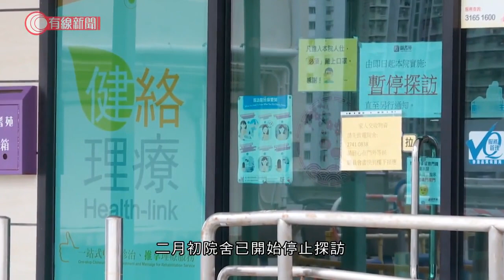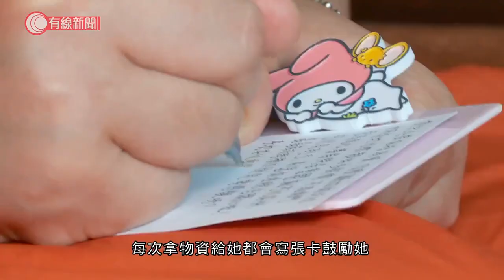疫情下安老院舍謝絕探訪 有子女與八旬母「隔空對話」大半年 May：媽媽次次都喊，好心痛 - 20200914 - 香港新聞 - 有線新聞 CABLE News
【有線新聞】近日疫情稍為放緩，很多場所、服務都重新開放，但第三波疫情的重災區安老院舍仍然是謝絕探訪，很多院友已經兩個多月未見過家人，他們心情如何？

這樣「隔空對話」已經成為兩母女的「新常態」，除了6、7月疫情放緩時，May可以到老人院探望84歲中過風的媽媽幾次之外，這大半年來，她們都只能這樣談天，「平時我們會很親密、搭著她，與見面真的相差很遠。往常其實我隔日早上上班前會去院舍替她整理下衣物、剪指甲、塗面霜。2月初院舍已開始停止探訪，我叫姑娘叫她聽電話，她次次都哭，見到她哭會好心痛，又會向她解釋疫情現時有多嚴重。」 見不到家人，婆婆又不能外出，院舍就安排活動，好像是模擬去飲茶。不過婆婆最想的始終是：「很想念（乖，很快見，你知我想念你就行了。）這個月好像好轉了點，能見面了嗎？（希望吧）又希望，永遠都是希望。每年我都望月光，今年可能不能望月，（不會，希望中秋節能來，知不知道？）真的嗎？（希望吧）。」

May：「每次拿物資給她都會寫張卡鼓勵她，想跟她說我很想念她，二來媽媽中風我在電話說完她就未必記得，要在咭內寫要搓手。她說知道我拿東西給她，就會幻想我在樓下、會很開心。最希望疫情快些過，可以一起吃月餅，最重要希望大家保重，早日會見到面，還有我愛她、想念她。」

相關影片:
1. 12個香港人涉嫌潛逃台灣　家屬首次一同見傳媒；家屬拒絕接受內地官派律師　指至今仍未接觸到被捕家人 - 20200912 - 香港新聞 - 有線新聞 CABLE News
2. 深水埗有巴士被洗街車攔腰撞到　24人傷 - 20200912 - 香港新聞 - 有線新聞 CABLE News
3. 強積金總資產逾萬億元 每戶平均21萬元 - 20200910 - 香港新聞 - 有線新聞 CABLE News